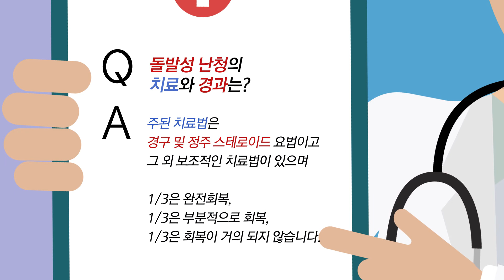[건강정보] 돌발성난청의 치료와 경과는?